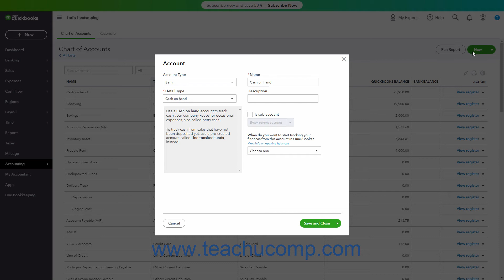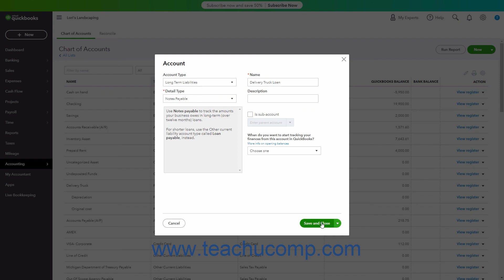QuickBooks Online Tutorial Creating Liability Accounts Intuit Training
Learn about Creating Liability Accounts in Intuit QuickBooks Online with the complete ad-free training course